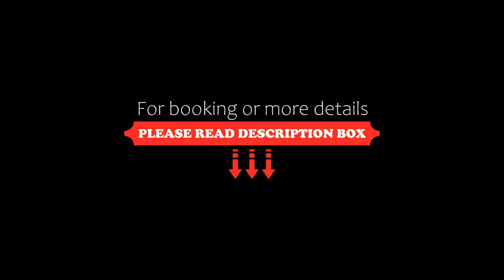Wyndham Hotel Melbourne, Melbourne, Australia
About Property:
You're eligible for a Genius discount at Wyndham Hotel Melbourne! To save at this property, all you have to do is sign in or register.
Located in the heart of Melbourne, Wyndham on William offers stylish accommodation within 10 minutes' walk of Melbourne's vibrant cafes, restaurants and bars. It features a rooftop heated pool, a fitness centre and a library.
Wyndham on William is 5 minutes' tram ride from Etiha...
Property Type: Hotel
Address: 199 William Street, 3000 Melbourne, Australia
Searching For
1. Wyndham Hotel Melbourne - Melbourne - Australia
2. Wyndham Hotel Melbourne - Melbourne - Australia Address
3. Wyndham Hotel Melbourne - Melbourne - Australia Rooms
4. Wyndham Hotel Melbourne - Melbourne - Australia Amenities
5. Wyndham Hotel Melbourne - Melbourne - Australia Offers and Deals
Audio Credit:
Track Title: Blank Slate
Artist: VYEN